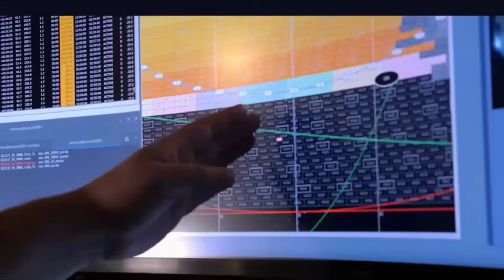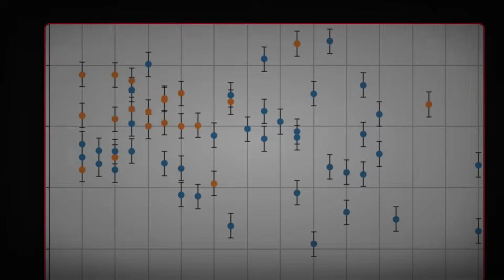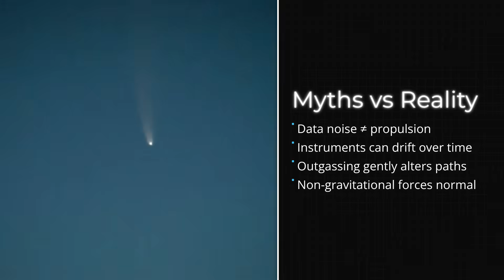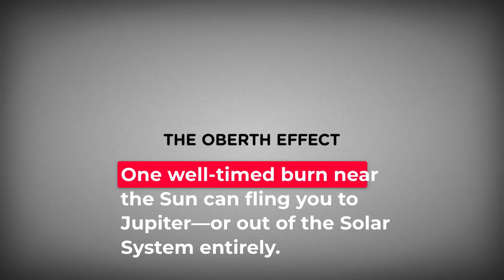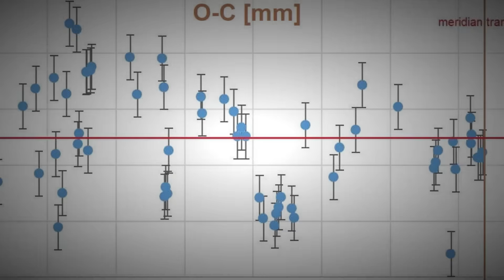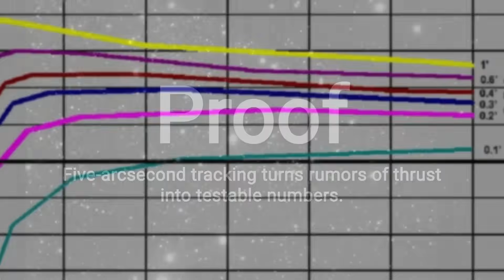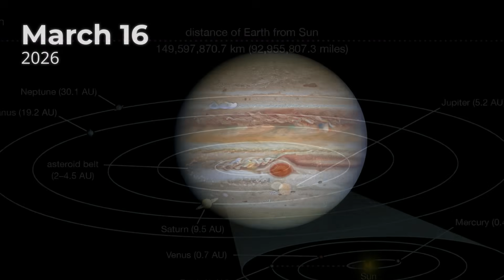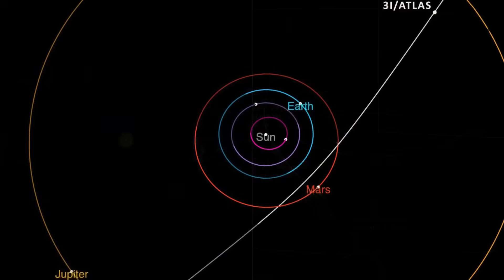What Happens on Oct 29 Could Change Everything About 3I/ATLAS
3I/ATLAS is about to hit perihelion on October 29, racing past the Sun at insane speed — and if it’s under intelligent control, this is where it would fire engines and change course. We break down what that maneuver would really do, and why Earth is probably not the first stop. Instead, we follow the logic of a silent takeover: water, fuel, and bases in the Jupiter system. This is the calm, no-hype breakdown of what actually matters in the next 24 hours.